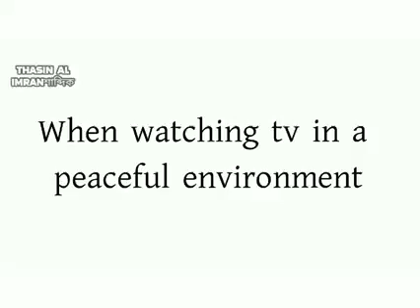reality (Dog version)